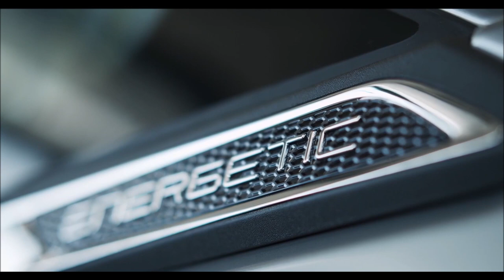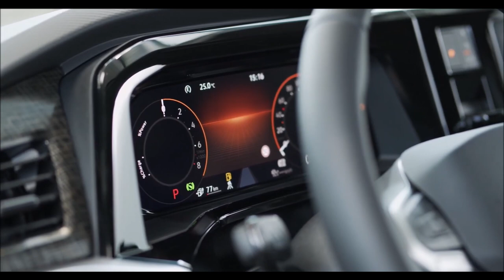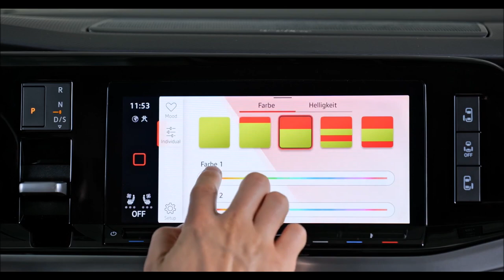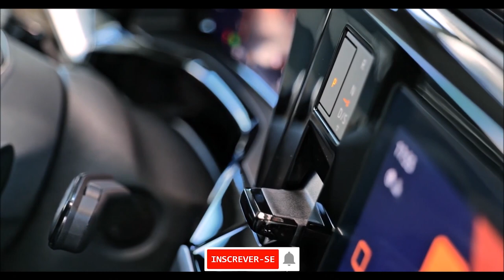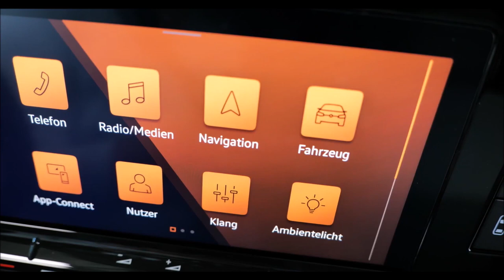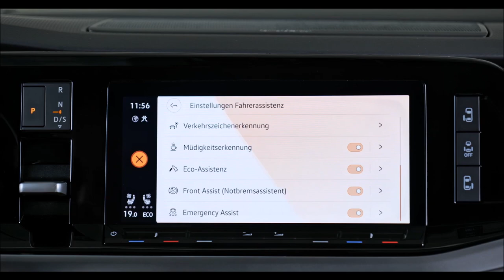NOVA KOMBI 2022 mais moderna do que nunca